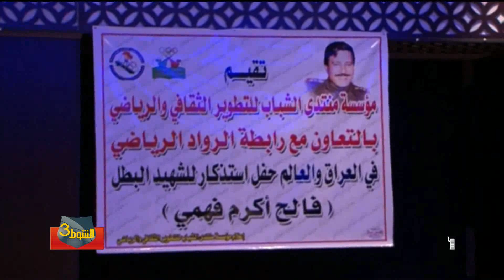الشوط الثالث ٣١ ٥ ٢٠١٦